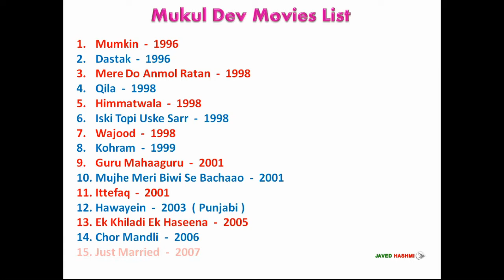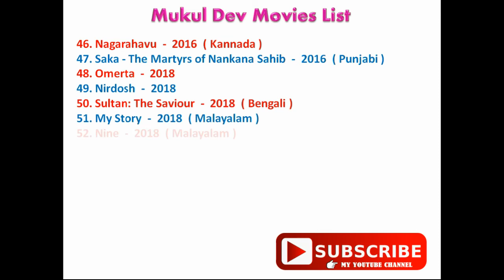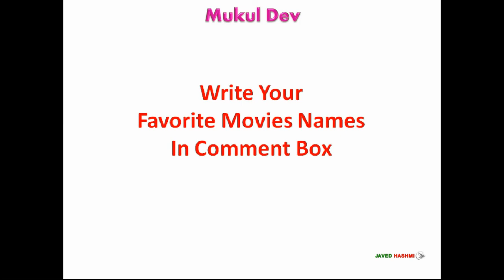Mukul Dev Movies List: Hindi, Punjabi, Kannada, Telugu Malayalam & Bengali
Indian Actor Mukul Dev All Language Hindi, Punjabi, Kannada, Telugu, Malayalam & Bengali Movies and Television Shows List From 1996 to 2019 With Released Years - Movie List